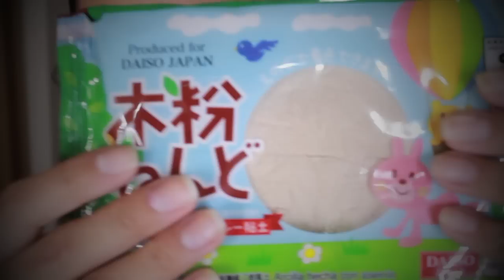Bruja Malvada (Halloween1)